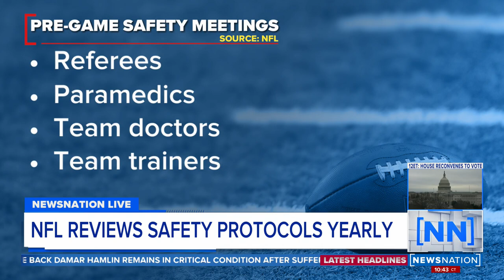Dr. Daniel Kelly's interview with Natasha Zouves from NewsNation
NewsNation's Natasha Zouves interviews Academic Director Dr. Daniel G. Kelly II from the NYU Tisch Institute for Global Sport on the NFL emergency response to Damar Hamlin's medical situation.